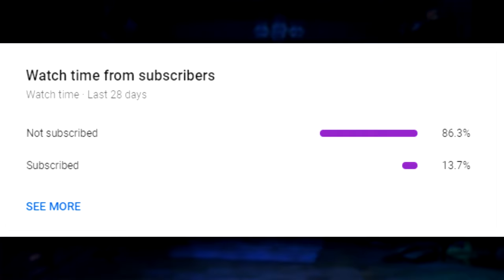SHOTGUN SAGE IS DEAD